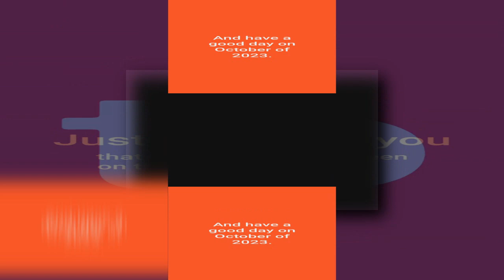Request YTPMV My last video, a k a my final video on September of this year Scan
Requested by Kellan Buhl 2023